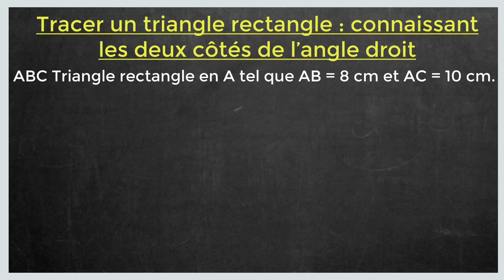comment construire un triangle rectangle avec un compas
Dans ce tuto le Papillon matheux on va découvrir comment construire un triangle rectangle étape par étape et pour éclaircir davantage cette leçon on finira à donner des exemples sur la manière de comment construire un triangle rectangle avec un compas.

En regardant cette vidéo du papillon matheux vous serez capable à la fin de comprendre comment construire triangle rectangle.
Définition :
Un triangle rectangle correspond à la représentation de la moitié d’un rectangle. Pour calculer l’aire ou la surface de ce triangle rectangle, il suffit donc de calculer l’aire du rectangle (longueur L fois largeur l) et de diviser la valeur obtenue par 2.

1/Connaissant les deux côtés de l’angle droit
Tracer un triangle ABC rectangle en A tel que AB = 10 cm et AC = 7 cm.
• On trace un angle droit et on nomme le point A.
• On place le point B à 10 cm du point A sur l’un des côtés de l’angle.
• On place le point C à 7 cm du point A sur l’autre côté de l’angle.
• On obtient le triangle ABC demandé.
2/Connaissant un côté de l’angle droit et l’hypoténuse
• Tracer un triangle ABC rectangle en A tel que AB = 7 cm et BC = 9 cm
• On place le point B à 7 cm du point A sur l’un des côtés de l’angle.
• On trace un arc de cercle de centre B et de rayon 9 cm : il coupe l’autre côté de l’angle droit en C.

comment calculer l aire d un triangle rectangle

L’aire représente une surface.
C’est un nombre qui permet d’exprimer « la taille » de cette surface.
Pour calculer l’aire de figures géométriques, il faut utiliser des formules.

aire triangle rectangle formule :

Voici la formule permettant de calculer aire triangle rectangle :

Aire d’un triangle = (Base × hauteur) : 2 soit : A = (B × h) : 2

Pour calculer l’aire d’un triangle, il faut donc connaître :
• La mesure de la base : la base représente un des côtés du triangle.
• La mesure de la hauteur : la hauteur est une droite qui passe par un sommet du triangle et qui est perpendiculaire au côté opposé (c'est-à-dire la base) à ce sommet.

Généralement, air triangle rectangle s’exprime en cm2

J'espère que cette leçon était très bénéfique pour vous et que vous avez appris construire un triangle rectangle.

N'hésitez pas à poser vos questions dans les commentaires sur le sujet " comment construire un triangle rectangle " ou un autre sujet mathématique. J’essayerai de répondre au maximum à vos questions

Je resterai à votre disposition si vous avez des remarques ou des propositions pour améliorer cette leçon intituler " comment dessiner un triangle rectangle "

Sujet similaires à « comment tracer un triangle rectangle»